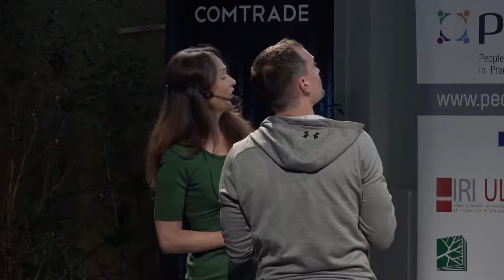Prof Dr Sarah Pink: Futures anthropology, emerging technology and anticipating experience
Prof Dr Sarah Pink (Monash University, Australia):
Futures anthropology, emerging technology and anticipating experience
4 July 2019, Atrij ZRC, Ljubljana

Prof Dr Sarah Pink (Emerging Technologies Lab, Monash University, Australia) is a world leading design anthropologist and the Director of the Emerging Technologies Research Lab at Monash University in Melbourne, which undertakes critical interdisciplinary and international research into the social, cultural and experiential dimensions of the design, use and futures of new and emerging technologies. Her research focuses on emerging intelligent technologies, automation, data, digital futures, safety and design for wellbeing. Current projects investigate autonomous driving vehicles, mobility as a service, digital energy futures, self-tracking and wearable technologies, smartphone and personal technology futures, digital technology use in everyday life, and healthcare design.
PEOPLE project symposium
Forget about users – start thinking about people!
Social sciences, humanities and industry co-creating technologies and services for the future
4 July 2019, Atrij ZRC SAZU, Novi trg 2, 1000 Ljubljana